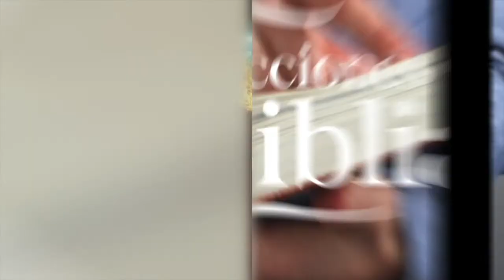LDB - LA ESPERANZA DEL NUEVO TESTAMENTO - 13 DE NOVIEMBRE 2022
La lección para este día se titula: LA ESPERANZA DEL NUEVO TESTAMENTO, un tema presentado por el Pastor Ever Roblero.